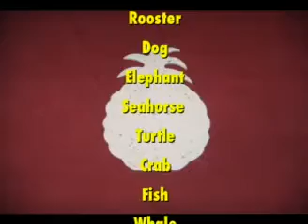ucb4u Corian Chopping Block Cutting Boards animal shapes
WAVEEES Corian Chopping Block Cutting Boards created by James Kaeding Pineapple Apple Heart Rooster Dog Elephant Seahorse Turtle Crab Fish Whale